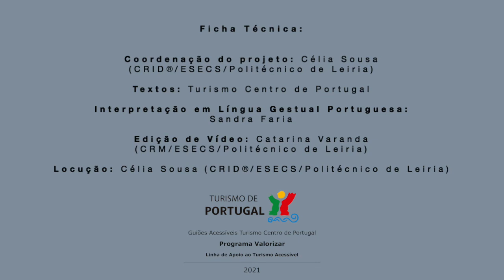Leiria (português)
Turismo Acessível I vídeos em Língua Gestual Portuguesa e Gesto Internacional